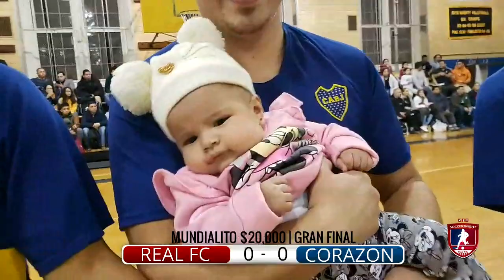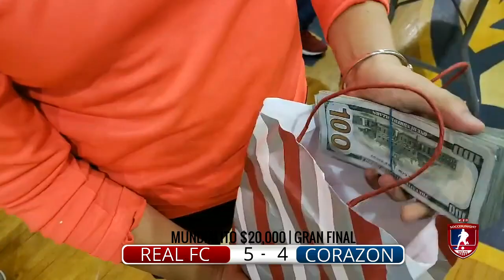A $25,000 indoor soccer FINAL, NY at its best..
Two of the best teams in NY go head to head for a $25k Final.  Liga Gualaceo the best of the underground soccer in NY.